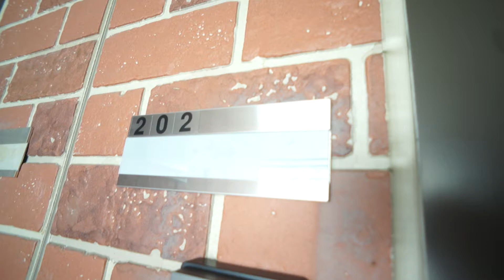対面カウンターキッチンで新婚生活をオシャレに♪｜リバティハウス 202号室 ★奈良の賃貸MARUWA｜株式会社丸和不動産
▶物件名：リバティハウス
▶所在地：奈良県橿原市土橋町
▶間取：2LDK